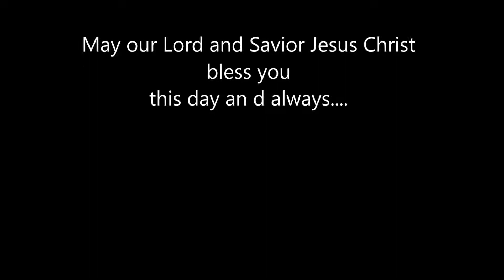Mt. Calvary Lutheran Church, Janesville, WI. Sermon from 10/12/14.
“Paul’s Little Secret”